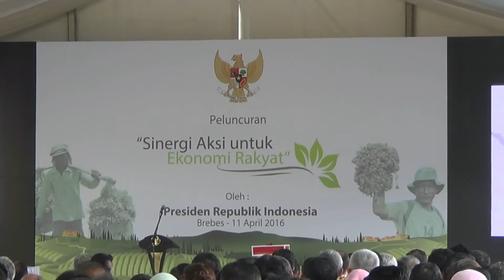PRESIDEN JOKOWI KUNJUNGAN KE LARANGAN BREBES